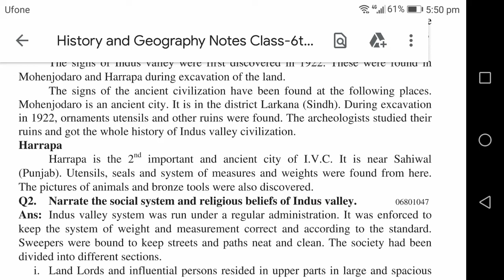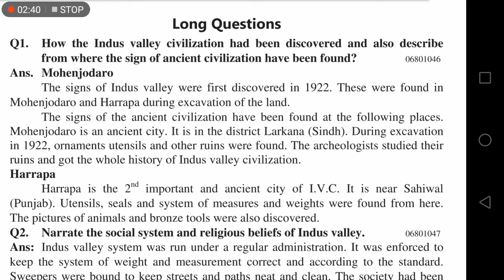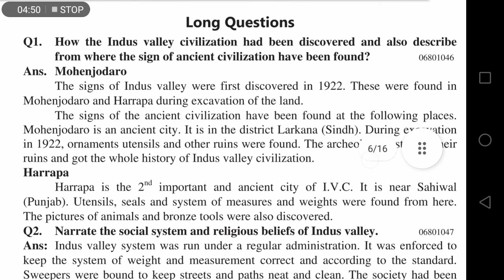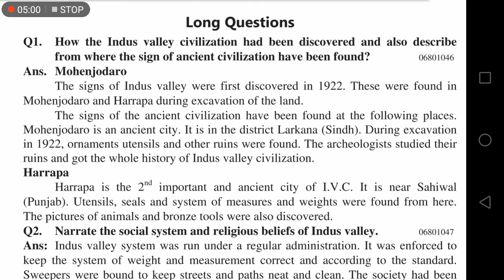Class 6th /History /Unit#1/Long. Q